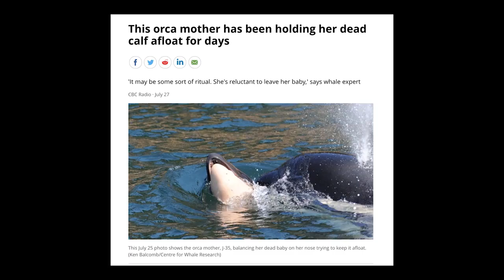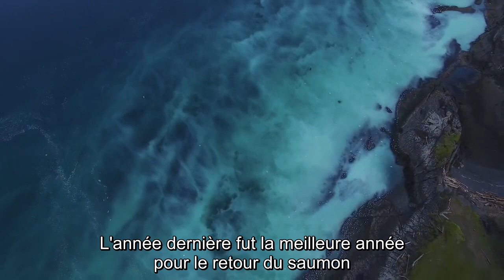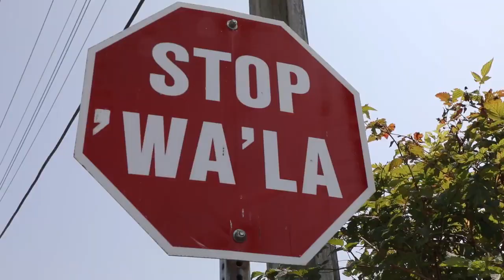Oui aux orques, non aux fermes de saumon - Dr. Paul Spong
L'OPERATION VIRUS HUNTER POUR SAUVER LES ORQUES ET L'ECOSYSTEME DE COLOMBIE BRITANNIQUE.

La semaine passée nous avions relayé cette triste nouvelle de l'orque J35, résidente des eaux de Colombie-Britannique, portant son bébé décédé pendant plusieurs jours et qui avait mis en émoi la communauté scientifique mais aussi toutes les personnes sensibles au sort de ces magnifiques cétacés. Ce que moins de personnes savent c'est que Sea Shepherd mène depuis 3 ans des recherches sur l'impact des fermes salmonicioles dans la région, avec l'aide notable de la biologiste Alexandra Morton.

Ces fermes de saumons étrangers (norvégiens), associées aux barrages, sont un véritable fléau pour la faune marine autochtone. Leur concentration et le caractère intensif de l'élevage font apparaître des maladies et des virus contre lesquels les saumons sauvages autochtones ne peuvent se défendre.

Nous avons la certitude aujourd'hui que ces fermes forment une menace directe à tout l'écosystème de la région. Les solutions sont simples mais le gouvernement ne prend pas ses responsabilités.

Voici un point sur la situation en vidéo, avec l'intervention du Dr Paul Spong, l'un des plus éminents scientifiques du monde sur les orques.